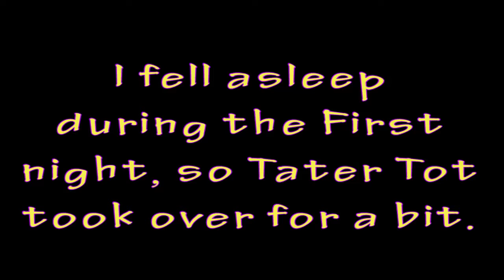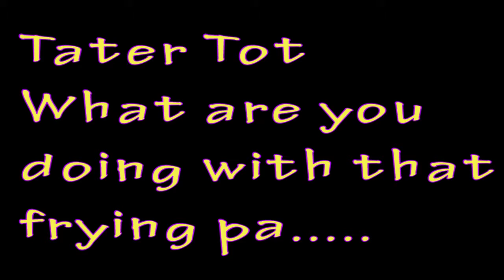Five Nights at Freddy's 3 Highlight Reel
Don't watch as I play through Five Nights at Freddy's 3 a bit less tired then the previous 2 but still have moments with me sounding like I'm bored. In the end we all learn a lesson, like not to record things tired and don't let tater tots near frying pans.

Music
Kozoro - A Spring Without You (feat. Noctilucent)